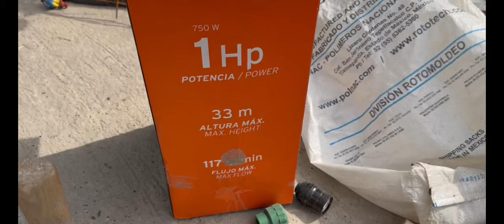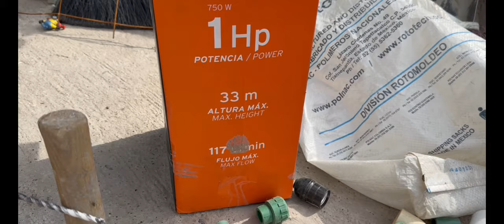Como instalar una bomba sumergible para agua limpia